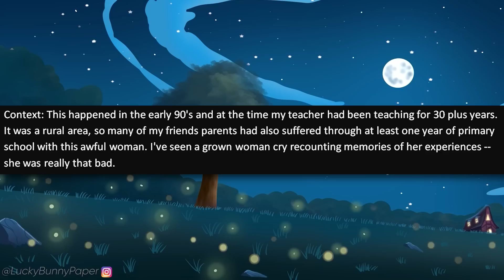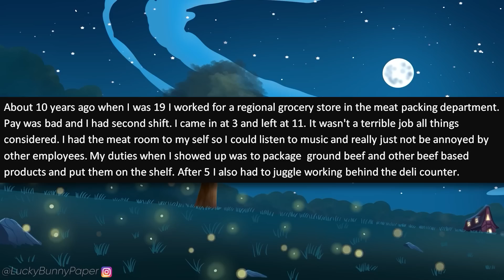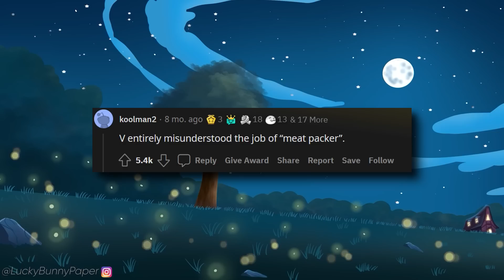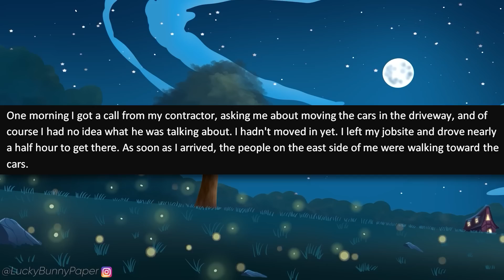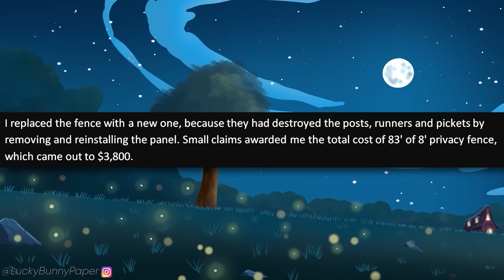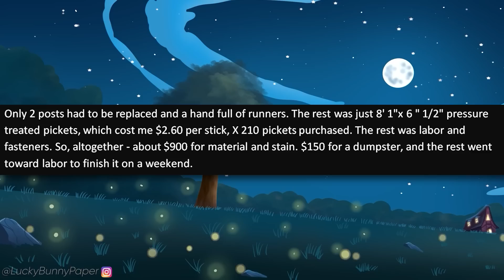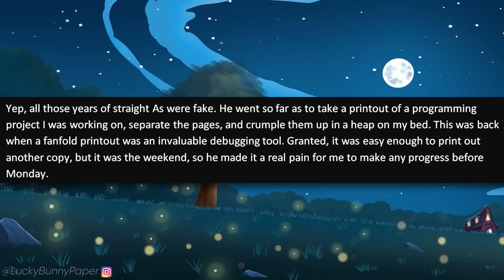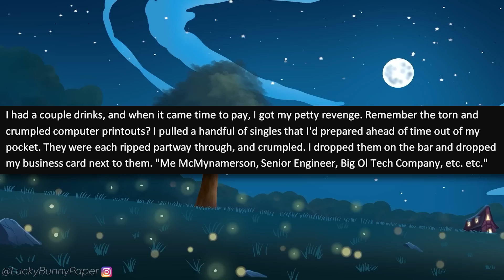r/PettyRevenge - Karen Neighbors Won't Stop Trespassing! Gets Mad When Repeatedly Caught!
r/pettyrevenge - OP buys a new property and discovers that there's some entitled neighbors renting next door who won't stop parking on his driveway and going onto his property! OP has enough and gets some petty revenge.

r/Prorevenge - Husband's psycho ex wife ruins the family! She loses her kids!

Stories in this Reddit Petty Revenge video:

0:00 - Intro
0:24 - Story 1 (u/EmeraldEmesis)
2:32 - Story 2 (u/NALORpod)
5:46 - Story 3 (u/throwra_sipitk)
8:30 - Story 4 (u/rodeopete3281)
13:44 - Story 5 (u/hettstain)